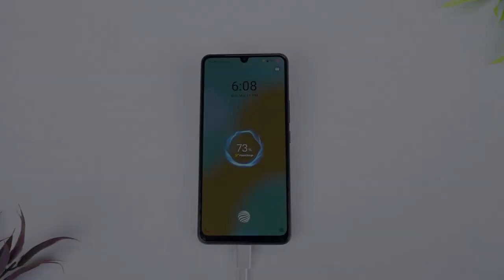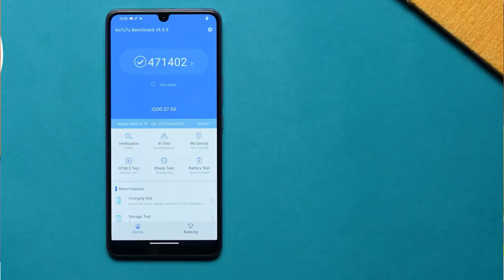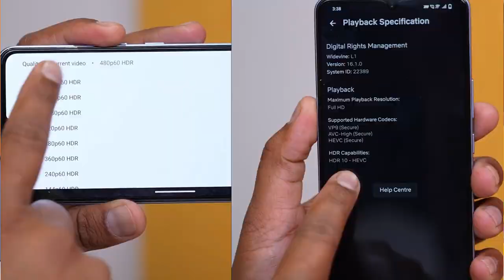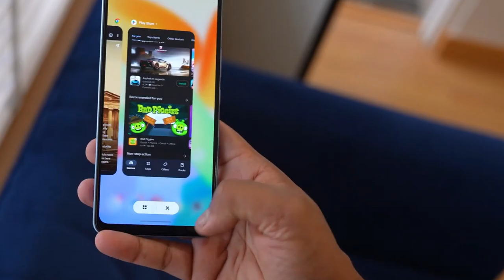iQOO Z7 5G Unboxing & First Impressions⚡MediaTek Dimensity 920, 64MP OIS Camera Under Rs.20,000?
This video Credit = @GyanTherapy @TrakinTech
Friends, Today we are unboxing the all new iQOO Z7 5G, which comes with MediaTek Dimensity 920, 1300nits Brightness, 64MP OIS Camera & More.